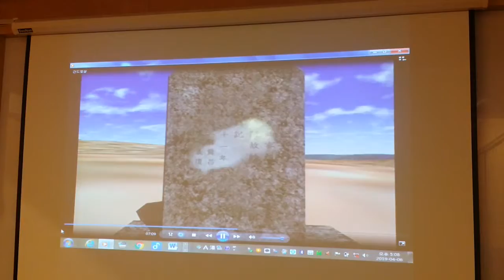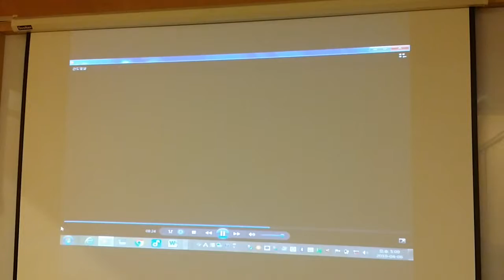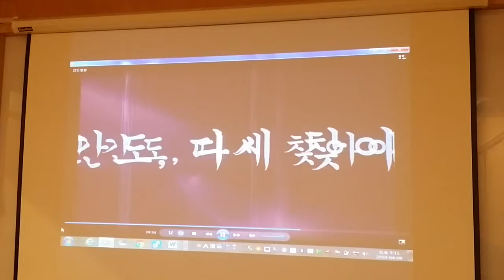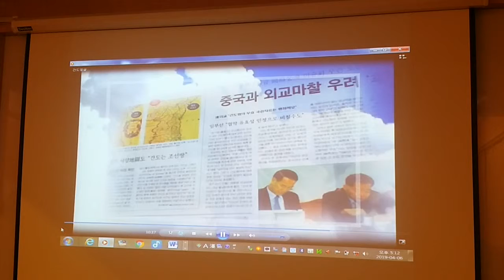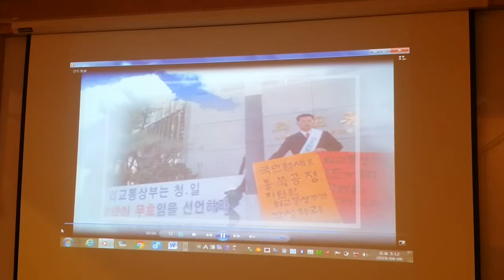간도분쟁과 동북공정 7적론 이일걸박사(2)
국조전아카데미 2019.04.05 (토)